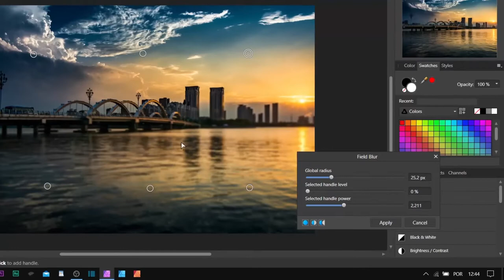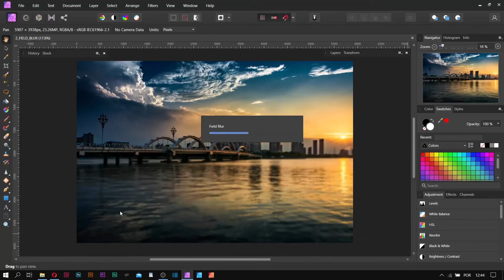Affinity Photo | Field Blur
Filtro Field Blur.

Nesse vídeo, mostro um pouco sobre o AffinityPhoto, mais especificamente o filtro Field Blur. Crie pontos de referências para aplicar vários níveis de desfoque!

O AffinityPhoto é um ótimo editor de imagens rasterizadas desenvolvido pela Serif Ltd. para iOS, macOS e Windows, juntamente com o AffinityDesigner e o AffinityPublisher. O desenvolvimento do Affinity Photo começou em 2009 como um editor de gráficos raster para macOS.

Sejam bem vindos ao meu canal, Photoshop e muito mais - João Fidalgo!
Nesse canal você poderá participar de vários cursos totalmente grátis de Photoshop e de outros assuntos relacionados. Aprenda os principais conceitos sobre RGB, CMYK, Gray Scale, Layers, Varinha mágica, Curva, resolução, espelhar imagens e muito mais!
Faça já o Download do seu Photoshop o mais rápido possível e comece a praticar!

► Na playlist Curso Photoshop Fundamental, você pode assistir várias videoaulas.
► BAIXE OS ARQUIVOS PARA PRATICAR!

▶️ GOSTOU DO CONTEÚDO DO CURSO? Gostaria de colaborar? :) 👍

CAIXA - Agência 01086 Operação 1288 Conta 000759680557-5